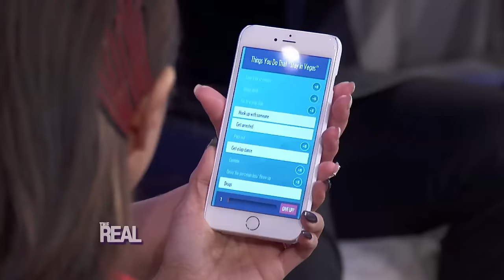Shoutrageous with Eddie Cibrian and Joseline Hernandez!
Everyone's getting Shoutrageous, including Eddie Cibrian and Joseline Hernandez! It's a guessing game for all the loudmouths and know-it-alls of the world, and the competition is getting REAL!